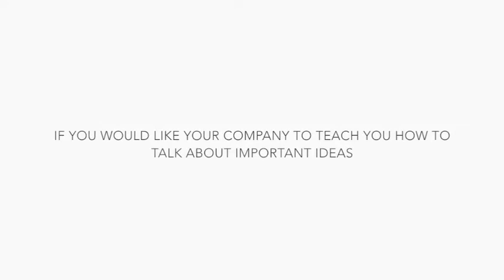Sustainable Stand Up Futurice - Christian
Watch Christian. He possesses wisdom from Swedish and Mexican cultures. Christian works for the fabulous company Futurice.